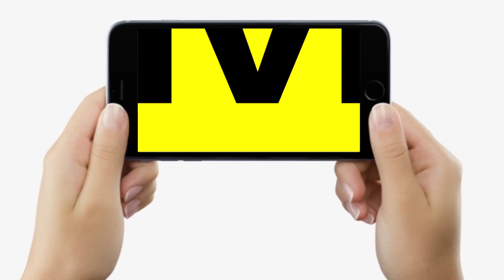Chirag Paswan की मां Reena Paswan ने आज Nitish Kumar और Police को खूब सुना दिया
Chirag Paswan की मां Reena Paswan ने आज Nitish Kumar और Police को खूब सुना दिया...| BiharNews | LiveCities